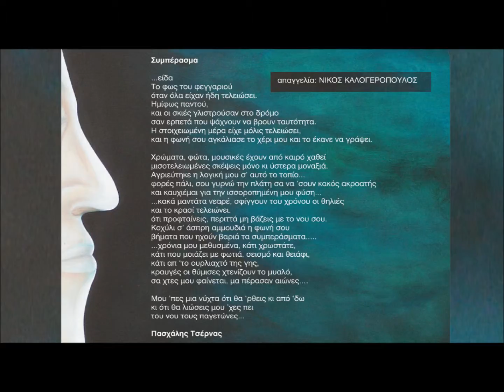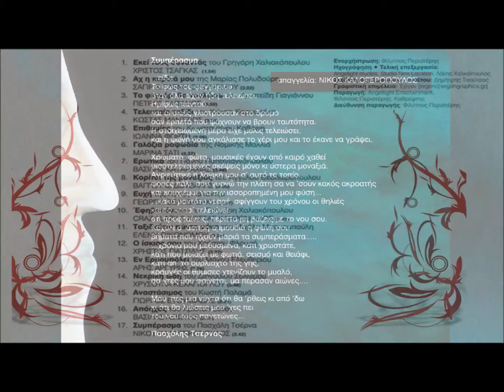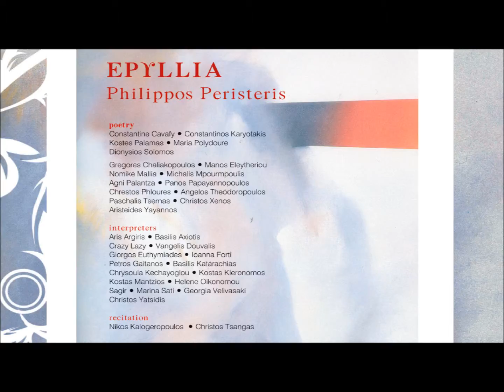Νίκος Καλογερόπουλος Συμπέρασμα (HQ Official Audio Video)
Νίκος Καλογερόπουλος Συμπέρασμα
του Πασχάλη Tσέρνα

Μουσική Φίλιππος Περιστέρης

Ο όρος “επύλλια” συναντάται ως εναλλακτική ονομασία του είδους των “παραλογών” ή εκείνο της “μπαλάντας”, των δημοτικών τραγουδιών δηλαδή τα οποία παρουσιάζουν τη μεγαλύτερη αρτιότητα. Σύμφωνα επίσης με την “Ιστορία της Νεοελληνικής λογοτεχνίας” του Λίνου Πολίτη, τα τραγούδια χωρίζονται σε δύο μεγάλες κατηγορίες: τα “κυρίως άσματα” και τα “διηγηματικά” ή “επύλλια”. Σ’ αυτά τα δεύτερα κατατάσσονται όλα τα τραγούδια στα οποία συναντά κανείς ποιητική ωριμότητα, λογοτεχνική αρτιότητα και ενδιαφέρον. Ο παρών δίσκος περιλαμβάνει 15 κομμάτια μελοποιημένης, και 2 μουσικά επενδυμένης ελληνικής ποίησης, υιοθετώντας τον όρο ως μια συμβατική λογοτεχνική σκεπή αλλά και ως αντιπρόταση στο τόσο ασαφές πια πεδίο του έντεχνου ελληνικού τραγουδιού. Στο δίσκο περιλαμβάνεται μελοποιημένη ποίηση των Κ.Καβάφη, Κ.Καρυωτάκη, Κ.Παλαμά, Μ.Πολυδούρη, Δ.Σολωμού, Αρ.Γιαγιάννου, Μ.Ελευθερίου, Αγγ.Θεοδωρόπουλου, Ν.Μαλλιά, Μ.Μπουρμπούλη, Χ.Ξένου, Αγ.Παλάντζα, Π.Παπαγιανόπουλου, Π.Τσέρνα, Χ.Φλουρή και Γ. Χαλιακόπουλου.  Ερμηνεύουν οι τραγουδιστές Β.Αξιώτης, Αρ.Αργύρης, Γ.Βεληβασάκη, Π.Γαιτάνος, Χρ.Γιατσίδης, Β.Δούβαλης, Γ.Ευθυμιάδης, Β.Καταραχιάς, Χ.Κεχαγιόγλου, Κ.Κληρονόμος, Κ.Μάντζιος, Ελ.Οικονόμου, Ι.Φόρτη, τα συγκροτήματα των Σαγίρ και Crazy Lazy και απαγγέλουν οι ηθοποιοί Ν.Καλογερόπουλος και Χρ.Τσάγκας.